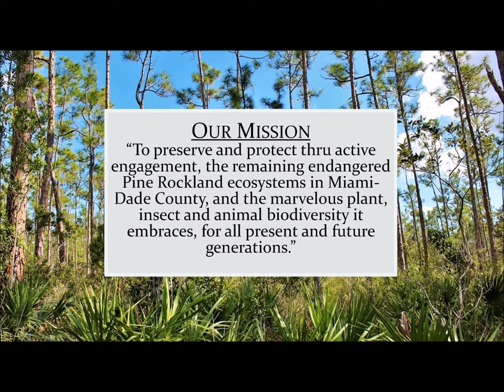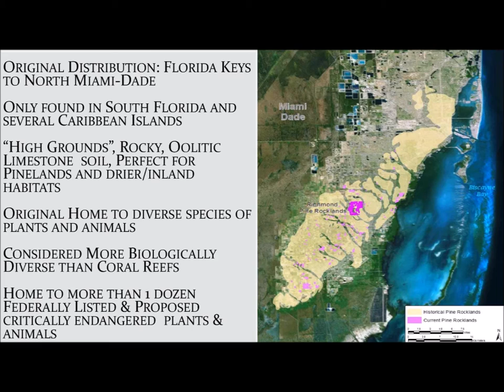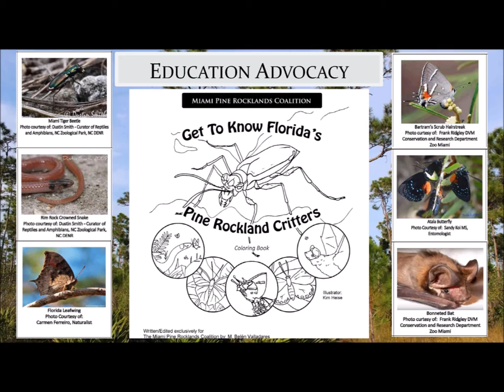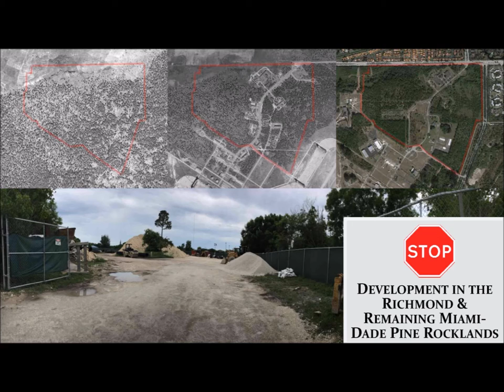Miami Pine Rocklands Coalition - Love the Everglades Summer Symposium 2016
Miami Pine Rocklands Coalition presentation at Love the Everglades Summer Symposium 2016